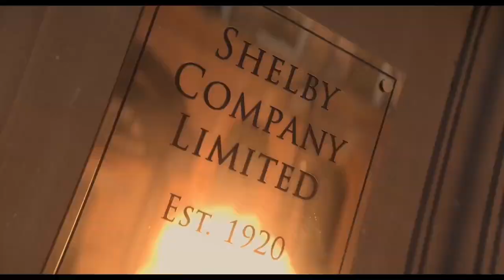Peaky Blinders Edit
Peaky Blinders is a British period crime drama television series created by Steven Knight. Set in Birmingham, it follows the exploits of the Peaky Blinders crime gang in the direct aftermath of the First World War. The fictional gang is loosely based on a real urban youth gang of the same name who were active in the city from the 1880s to the 1910s.It features an ensemble cast led by Cillian Murphy, starring as Tommy Shelby, Helen McCrory as Elizabeth "Polly" Gray, Paul Anderson as Arthur Shelby, Sophie Rundle as Ada Shelby, and Joe Cole as John Shelby, the gang's senior members. Sam Neill, Annabelle Wallis, Iddo Goldberg, Tom Hardy, Charlotte Riley, Finn Cole, Natasha O'Keeffe, Paddy Considine, Adrien Brody, Aidan Gillen, Anya Taylor-Joy, Sam Claflin, Amber Anderson, James Frecheville, and Stephen Graham also star. The programme began on 12 September 2013, broadcast on BBC Two until the fourth series (with repeats on BBC Four), then moved to BBC One for the fifth and sixth series.Netflix, under a deal with Weinstein Company and Endemol, acquired the rights to release the show in the United States and around the world. In January 2021, it was announced that the sixth series would be the last, followed by a spin-off film. The final series was broadcast in 2022.

[THIS EDIT IS DEDICATED TO ALL THE FANS OF PEAKY BLINDERS]

Song- I am a Man